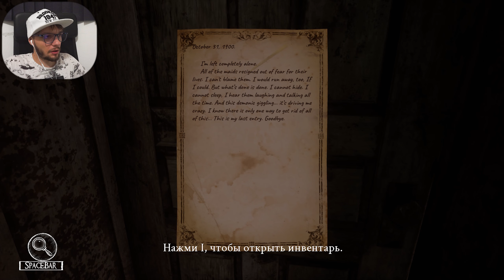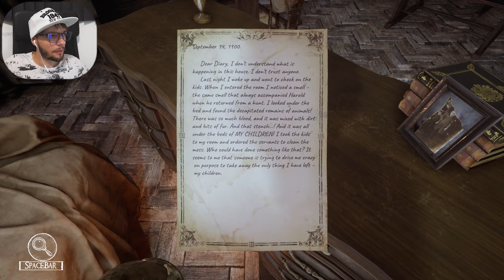УБЕЖАЛ ОТ МАМКИ | Silver Chains #1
Прохождение игры Silver Chains!